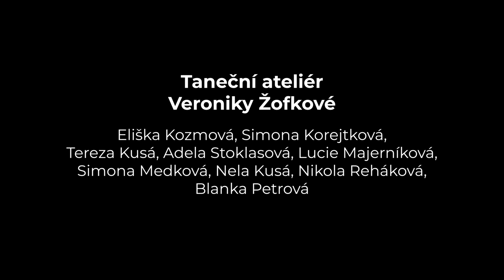Přání | Taneční videoklip V. Žofkové a M. Kulji | Letní Ambroziáda 2024 v Hradci Králové (2. turnus)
Tabeční videoklip, který vznikl na 2. turnuse Letní Ambroziády 2024 v Hradci Králové pod vedením Veroniky Žofkové a Michala Kulji.

Natočeno na Sony A7II